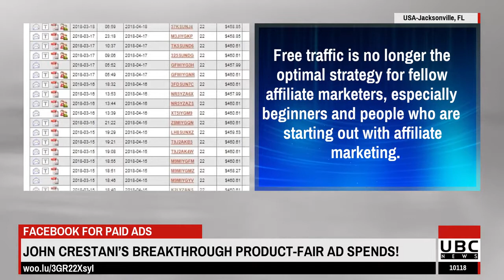Facebook Ads For Affiliate Marketing-Shared by Julie Barkley of SAS